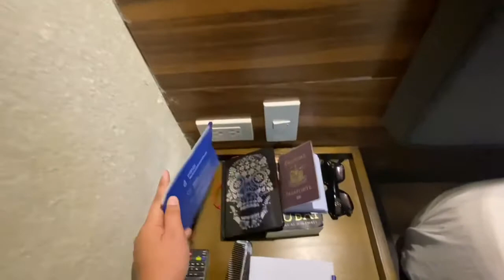2020 OFW Returning Home Process: OWWA, PCR Testing, BOQ. Things you need to know!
Hi. If you have questions, please leave a comment on this video and I would be happy to answer them as much as I can based on my own experience.